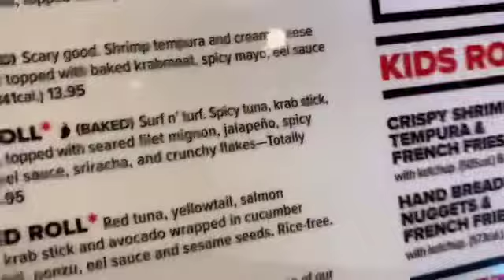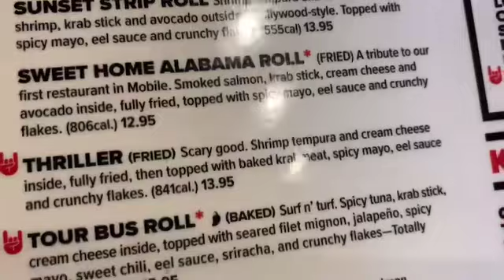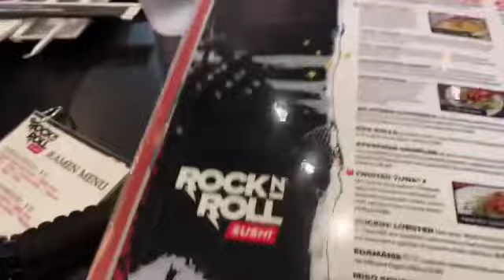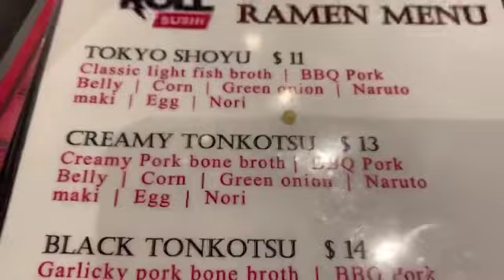HAPPY 28th BIRTHDAY LATESHA🎊🎉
If you would like to send us LOVE MAIL please send to:
PROMOSTK